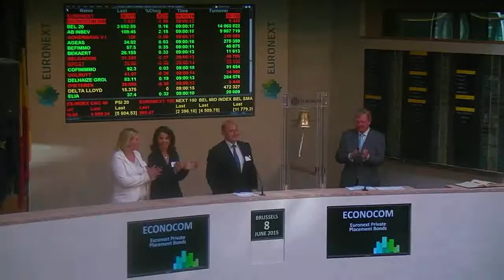Listing Euro Private Placement bonds issued by Econocom on Alternext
On Monday 8 June 2015, Jean-Philippe Roesch, Executive  Administrator of Econocom, opened the European stock markets with a Bell Ceremony to celebrate the listing of EPP bonds issued by Econocom on Alternext Brussels. The placement has a total of 101 million euros.

Econocom is a major player specializing in the digital transformation of businesses. Econocom is listed on Euronext with the trading symbol “ECONB”.

To know more about the issuer, click on the following